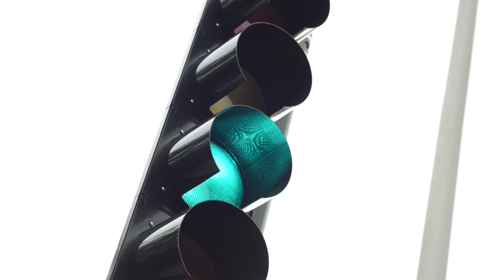DEEP BLUE X LARA BELL | Original Song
HI HELLO IM ALIVE!!!
v sorry it's been over a month since you've seen me, I've been drowning in college assignments & theatre rehearsals so I haven't had time to make a video, which makes me v v v sad. :( But I wanted to post this original song/summer montage for you even tho it's fall now, ha. Anywhooo, I'm hoping to get a cover or another original song up soon with a more fall aesthetic, so thanks watching && for sticking w me! LUV U YOU ROCK
xx, lara♪♡